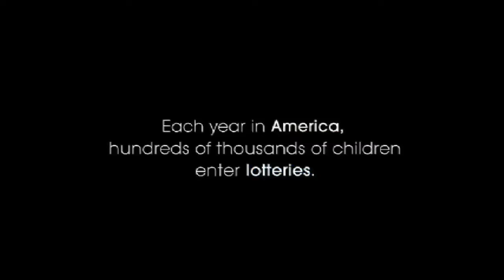The Lottery Official Trailer